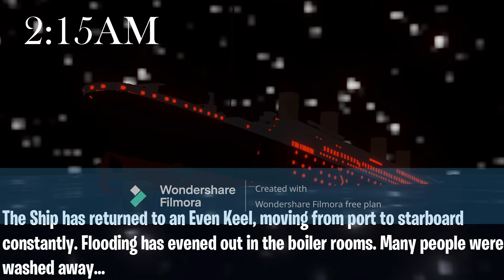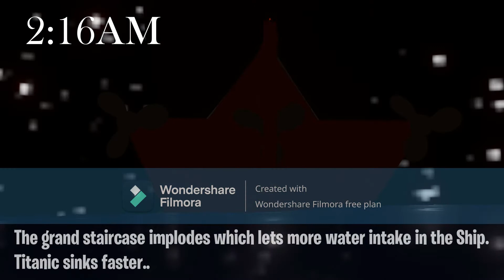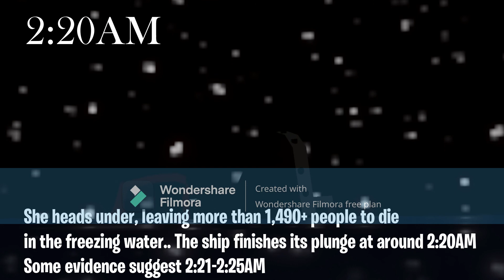The Hernandez Theory | Blender Animation | #40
The RMS Titanic sank in the early morning hours of 15 April 1912 in the North Atlantic Ocean, four days into her maiden voyage from Southampton to New York City.
Break Up By Jealouse Statement
THANKS SHINGOJI!